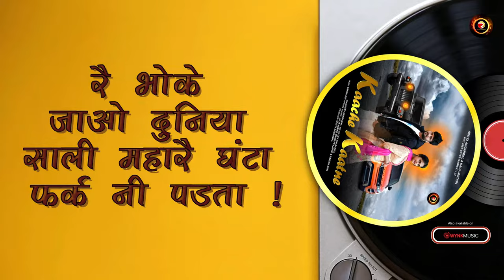New Dj Song - काचे काटने (Teaser) | Dev Kharakiya | Ghanta fark nahi padta | New Haryanvi Song 2022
New Dj Song - काचे काटने (Teaser) | Dev Kharakiya | Ghanta fark nahi padta  | New Haryanvi Song 2022 | Raga Music

Singer - Dev Kharakiya
Writer - Dev Kharakiya
Special Thanks-  Lalit Kumar, Banti Prajapat & Naveen Soni
Producer - Aditya Aggarwal
Digital Marketing Partner-  Indidigital (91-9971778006)
Production House- Raga Motion Pictures Entertainment LLP

Streaming On :-